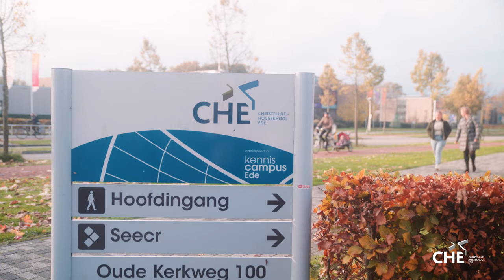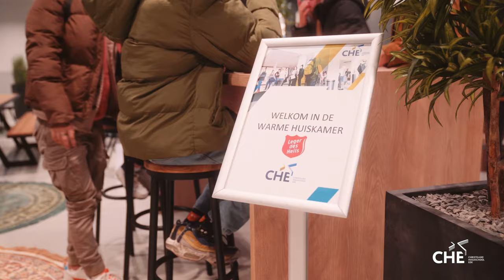CHE - Open Dag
Een kijkje achter de schermen op onze Open Dag!